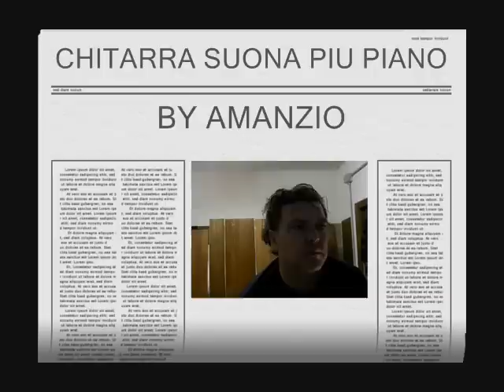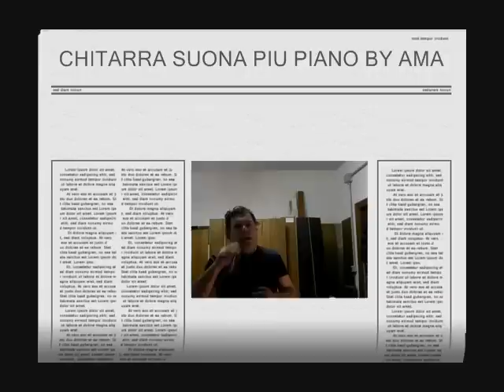CHITARRA SUONA PIU PIANO by amanzio